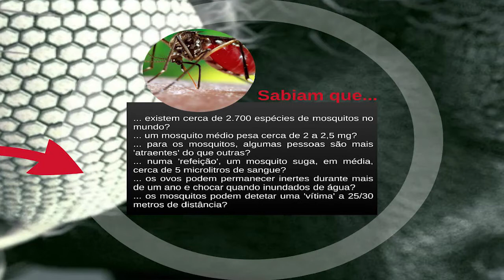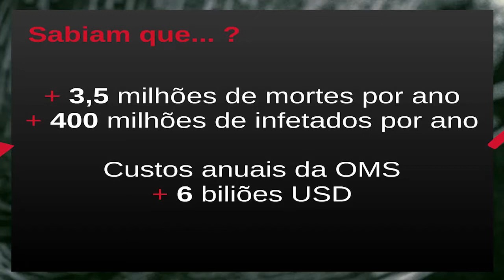Evitar a morte de 3,5M pessoas/ano -Avoiding the death of 3.5M people/yr | José Peixoto | TEDxOPorto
O mosquito é responsável pela morte de milhões de pessoas por ano e os inseticidas atuais causam problemas de saúde a longo prazo.
O José e a sua equipa criou um repelente de mosquitos que pode ser embebido em qualquer fibra têxtil e que mantém a sua eficácia após muitas lavagens.
Mosquitos are responsible for the death of millions of people every year and current insecticides pose serious long-term health risks. José and his team have created an extremely effective mosquito repellant that may be embedded in any kind of textile, and that keep its effectiveness after many washes.

O José é apaixonado pelo trabalho e por projetos que lhe permitam "fazer diferente".
Motivado pela sua capacidade de criar conceitos em que as pessoas possam beneficiar da sua experiência e da sua vontade de mudar o mundo, abraçou um projeto de vida totalmente diferente e inovador. Neste momento dedica-se a criar as condições para que qualquer cidadão se possa prevenir contra o animal mais mortífero à face da Terra.
José is passionate about the work and projects that enable him to "do things differently".
Motivated by his ability to create concepts that people can benefit from his experience and his desire to change the world, he embraced a totally different and innovative life project. He currently dedicates his time dedicated to create the conditions so that any person can protect herself against the deadliest animal on Earth.